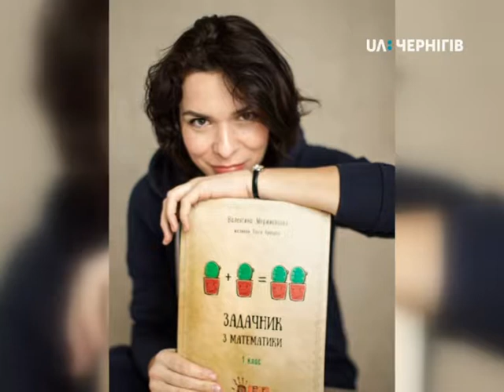Ранок (15 вересня 2018) Валентина Мержиєвська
Що таке «неформальна» освіта? На це питання дасть відповідь Валентина Мержиєвська співзасновниця та викладачка альтернативної школи.